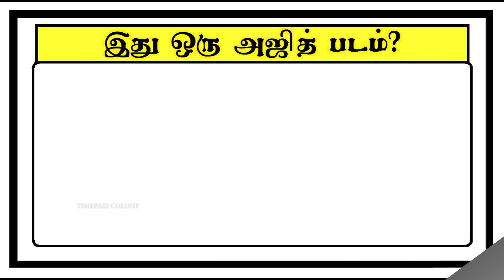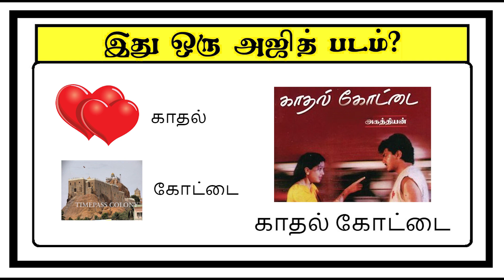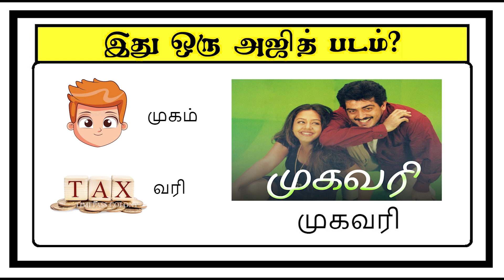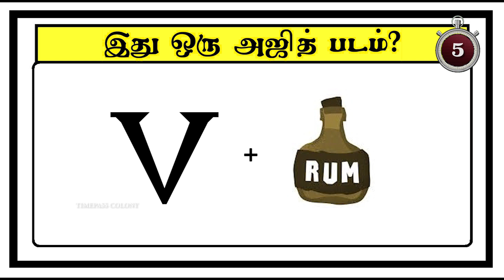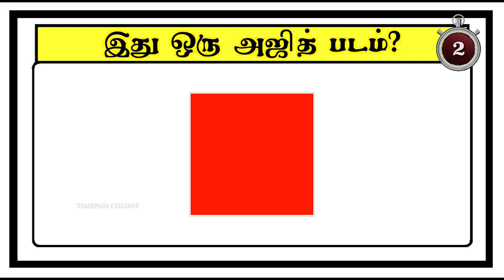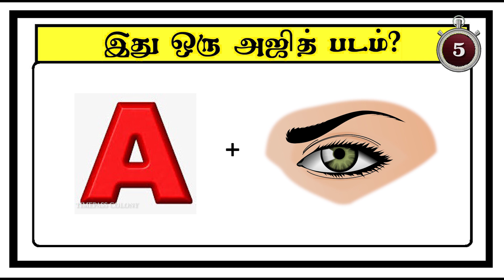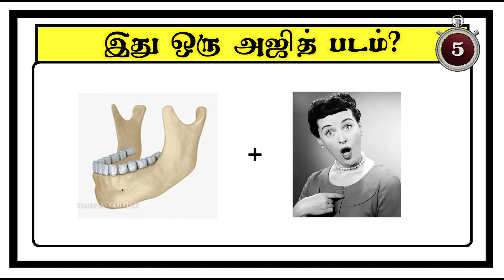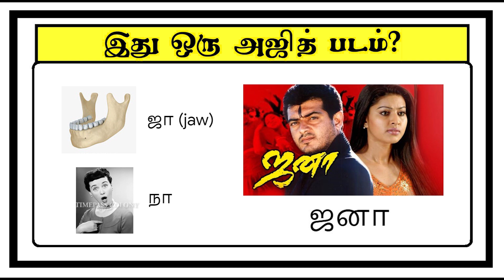Find actor ajith movie quiz 2 | Brain games Tamil | Riddles | Puzzles | Timepass Colony